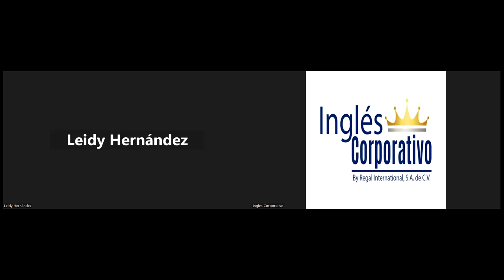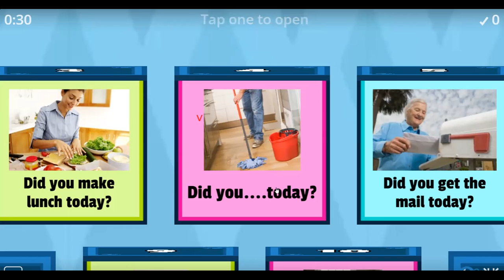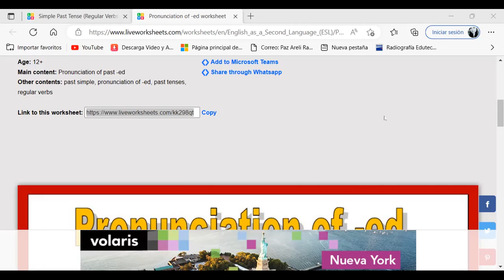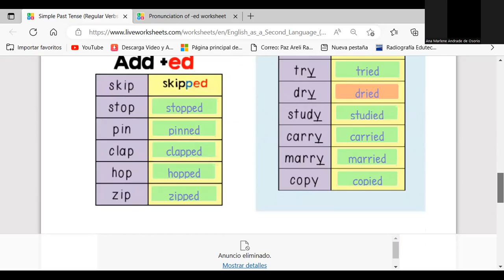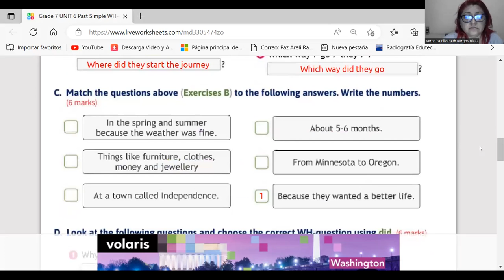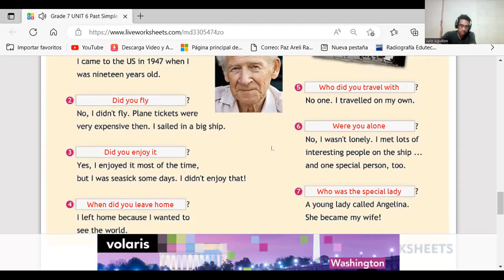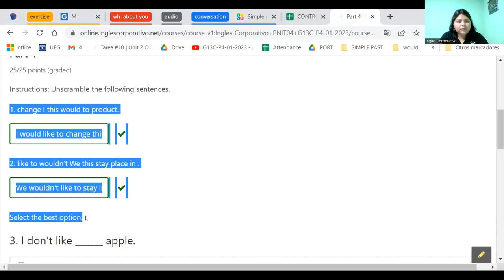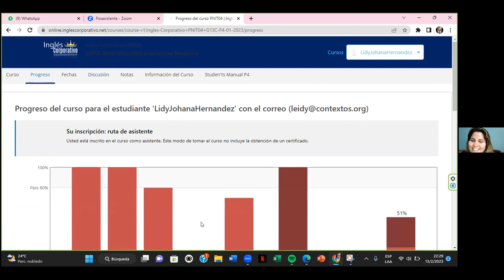Sesión 14-13-02-23 -29750-8048-0013/2023-Ramírez-Simple past information questions.